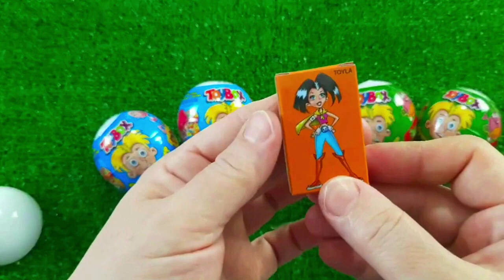7 Rainbow Satisfying Video, DIY How to make Rainbow Slime Candy Baby Shark Kinetic Sand Cutting ASMR